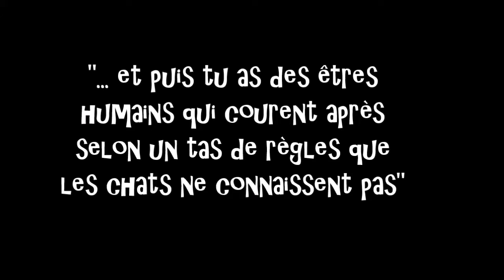conte du matin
manuelle yerly présente "conte du matin "